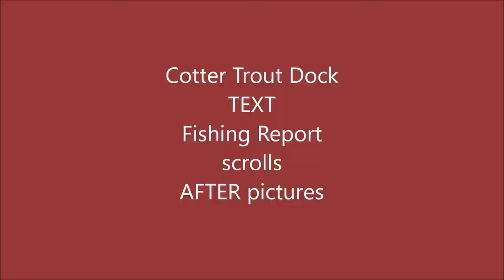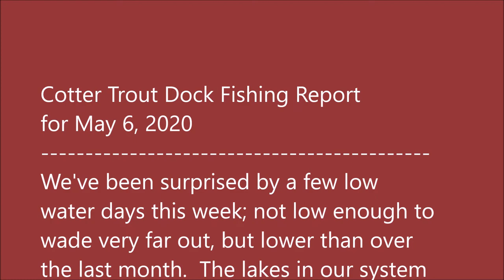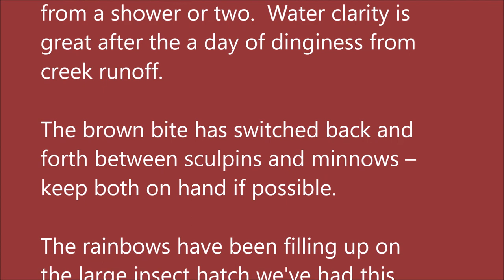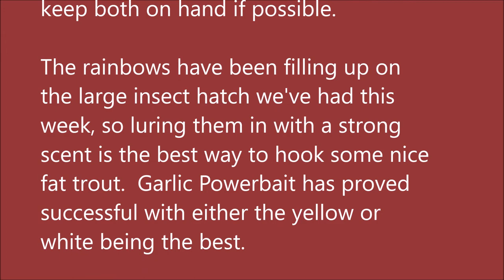Arkansas White River Trout Fishing Report May 6, 2020